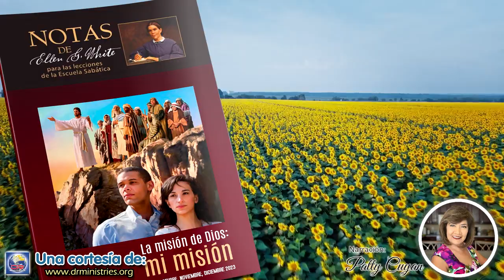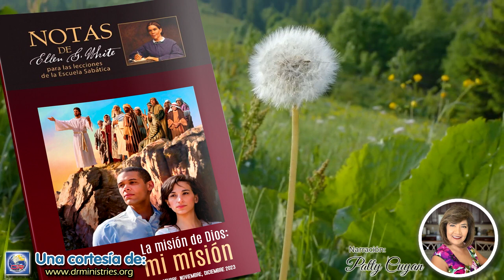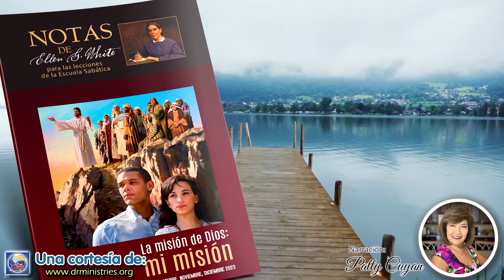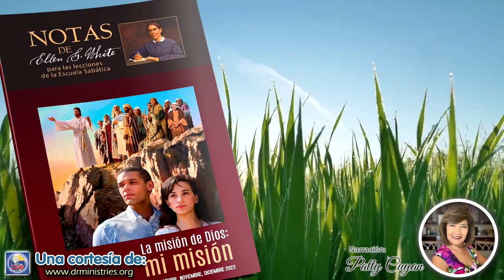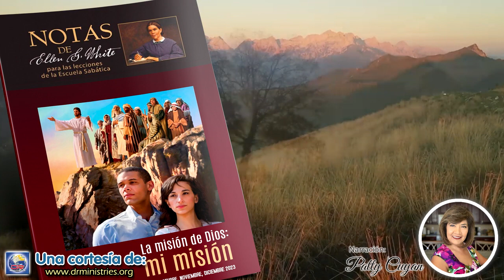Notas de Elena - 07 de Octubre del 2023 - La misión de Dios en favor de nosotros - II Parte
SÁBADO DE TARDE 07 DE OCTUBRE
LA MISIÓN DE DIOS EN FAVOR DE NOSOTROS: SEGUNDA PARTE
Debemos creer que somos elegidos de Dios, para ser salvados por el ejercicio de la fe, a través de la gracia de Cristo y la obra del Espíritu Santo; y debemos alabar y glorificar a Dios por esta maravillosa manifestación de un favor que no merecemos. Es el amor de Dios el que conduce el alma a Cristo para ser benignamente recibida y presentada al Padre. Mediante la obra del Espíritu, se renueva la relación divina entre. Dios y el pecador. El Padre dice: "Yo seré Dios para ellos, y ellos serán para mí hijos. Ejerceré el amor perdonador hacia ellos, y derramaré en ellos mi gozo. Ellos serán para mí un tesoro peculiar; porque este pueblo a quien yo he formado por mí mismo manifestará mi alabanza".

El Padre concede su amor al pueblo elegido que vive en medio de los hombres. Son el pueblo que Cristo ha redimido, mediante el precio de su propia sangre, y porque responden a la dirección de Cristo, mediante la misericordia soberana de Dios, son elegidos para ser salvados como sus hijos obedientes (Nuestra elevada vocación, p. 79).

Los miembros de la iglesia no muestran esa conexión viva con Dios que deben tener para llevar almas de la oscuridad a la luz... La obra del Espíritu de Dios en el corazón es esencial para la piedad. Debe ser recibido en los corazones de quienes aceptan la verdad, y crear en ellos corazones limpios, antes que uno de ellos pueda guardar sus mandamientos y ser hacedor de la Palabra. "No te maravilles", dijo el gran Maestro al asombrado Nicodemo, "no te maravilles de que te dije: Os es necesario nacer de nuevo".

No se estudia la Biblia tanto como se debiera; no se convierte en la regla de la vida. Si se siguieran concienzudamente sus preceptos, y fueran la base del carácter, habría un propósito firme sobre el cual ninguna especulación comercial o asunto mundanal podría influir seriamente. Un carácter así formado, y sostenido por la palabra de Dios, soportará el día de la prueba, de las dificultades y de los peligros. La conciencia debe ser iluminada y la vida santificada por el amor de la verdad recibida en el corazón, antes que la influencia sea salvadora para el mundo (Dios nos cuida, p. 330).

Sobre nosotros... [Dios] derrama innúmeras bendiciones. Debemos expresar nuestra gratitud a Dios por ser aceptados como obreros que cooperan con el Señor Jesucristo.
Los que predican la Palabra del Señor deben vivir lo que enseñan. Si recibimos la gracia de Dios en el corazón, debemos revelar a otros esta gracia en toda palabra y acción. Los que están fundados en la misericordia sin límite de Cristo deben practicar su paciencia y tolerancia, y nunca revelar un espíritu de injusticia arbitraria hacia sus hermanos o hacia los demás (El ministerio médico, p. 337).